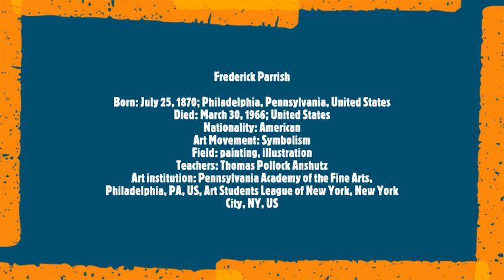Maxfield Parrish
Frederick Parrish
Born: July 25, 1870; Philadelphia, Pennsylvania, United States
Died: March 30, 1966; United States
Nationality: American
Art Movement: Symbolism
Field: painting, illustration
Art institution: Pennsylvania Academy of the Fine Arts, Philadelphia, PA, US, Art Students League of New York, New York City, NY, US
Soundtrack:
Johann Sebastian Bach
- Concerto in G major BWV 592
Recorded for the project All of Bach on June 23rd 2014 at the Walloon Church, Amsterdam